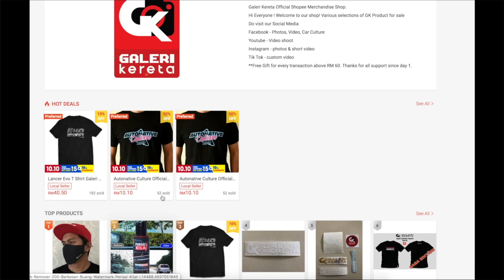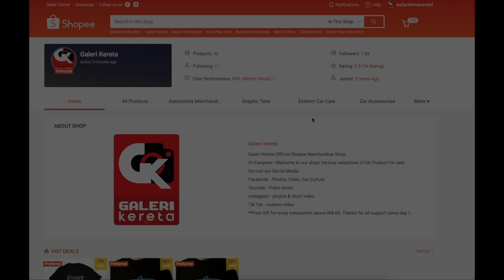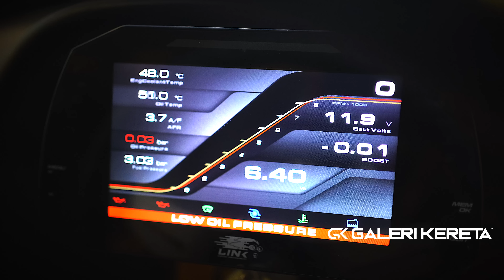Kereta Drift Paling Hensem - Silvia S13 2JZ Rejab Auto Spa | Part 1